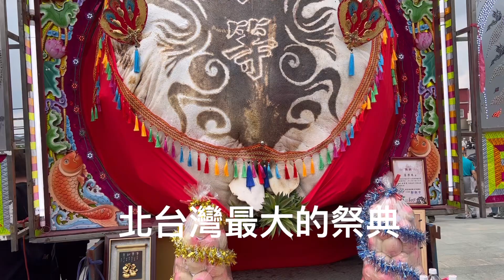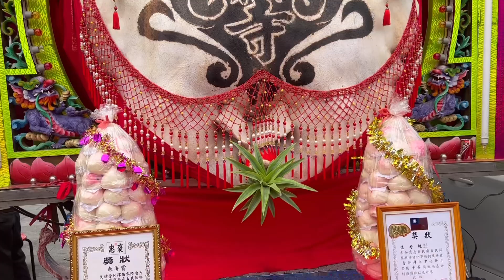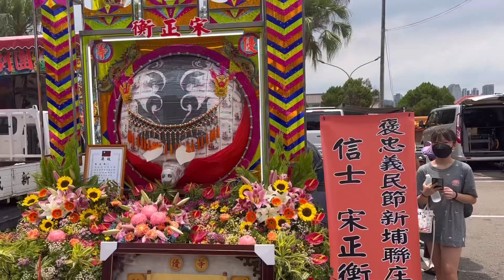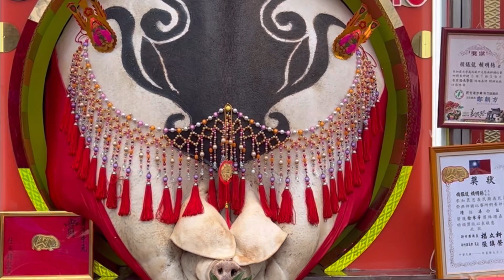台灣節慶。襃忠亭義民節神豬祭，少牢之禮、天廚正供、客家八音，2022壬寅信眾、遊客鼎沸。Rightous People Festival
北台灣最大的祭典，崇揚義民精神，神豬普渡祈安慰孤。